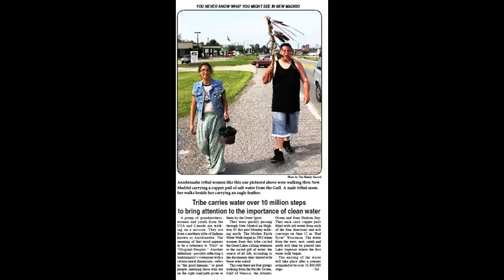Josephine Mandamin Speech, Water Walk June 11, 2011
The Mother Earth Water Walk 2011 -- Josephine Mandamin shares stories of her water walk journey at the Mide School after all four water vessels converged on June 11, 2011, on the Bad River Ojibwe Reservation in Northern Wisconsin.